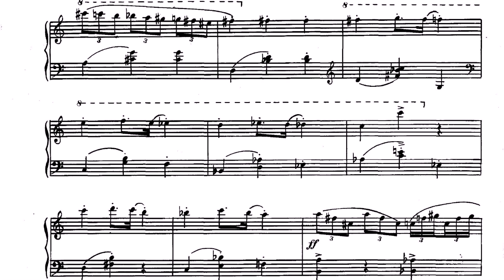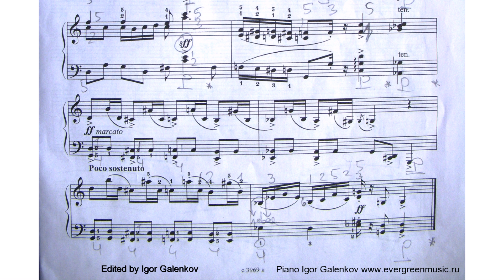Banevich Sergei Pieces Polonaise & Horse To the Tales by Andersen Piano Igor Galenkov